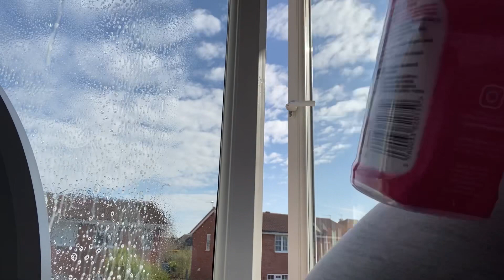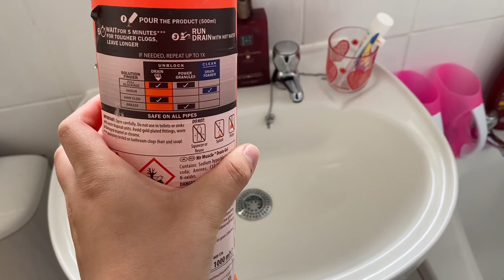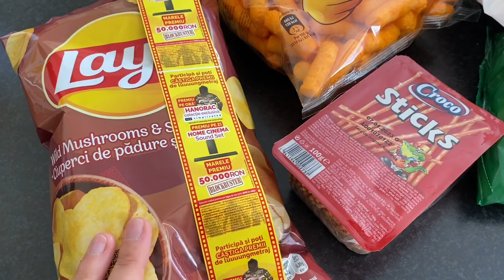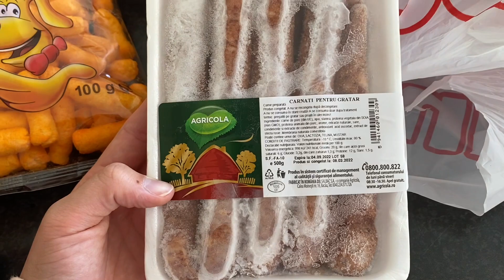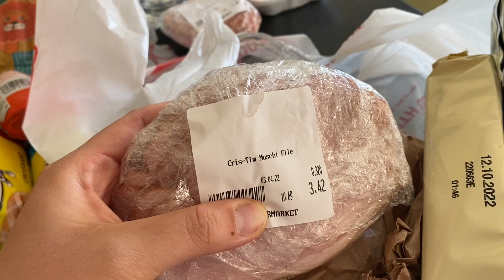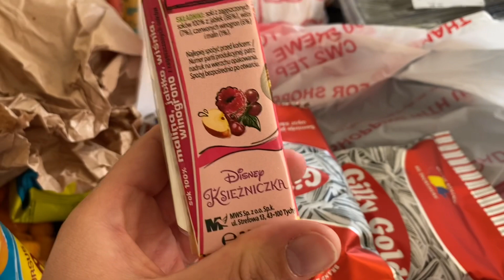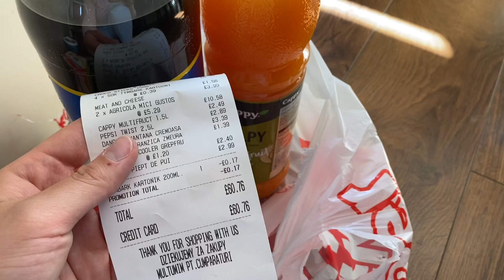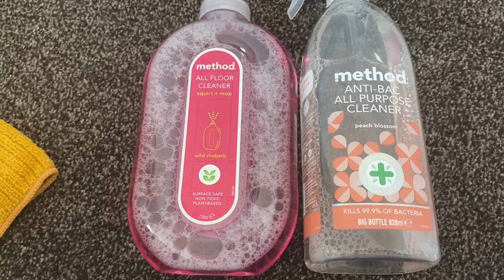Vlog motivational de curatenie in partea de sus a casei ❤️| Produse alimentare romanesti